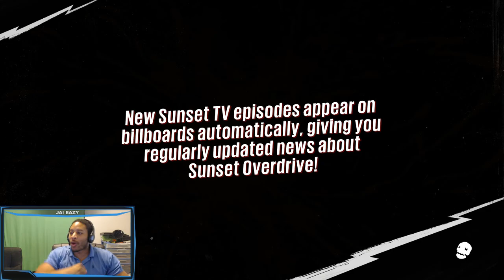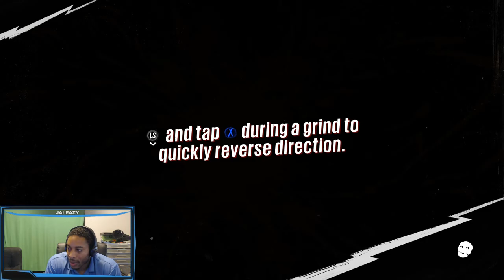Sunset Overdrive Playthrough - Ep. 27 - Awesomesmithing